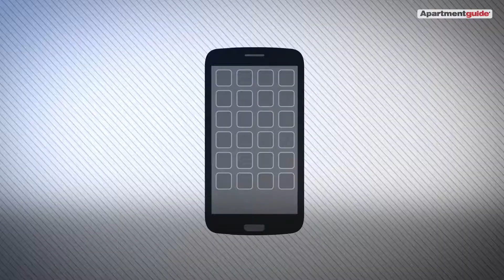How To Breakup With Your Roommate